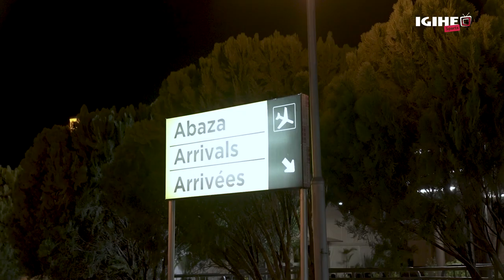Yannick Noah witabiriye " ATP Challenger 50 Tour" Yanyuzwe n'uko yakiriwe mu Rwanda